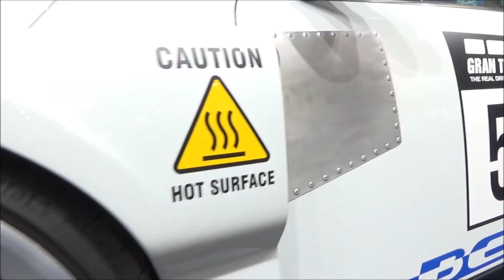VW Beetle GT / Group 3 / Gruppe 3 / Gran Turismo 7 - JP Performance - Essen Motor Show 2021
The VW Beetle GT / Group 3 / Gruppe 3 / Gran Turismo 7 - JP Performance - presented at the Essen Motor Show 2021 in Essen (Germany).

-  HP
-  Nm max. torque
-  km/h topspeed

The Grand Tour: Season 4 on Amazon Prime. Test Amazon Prime for Free.